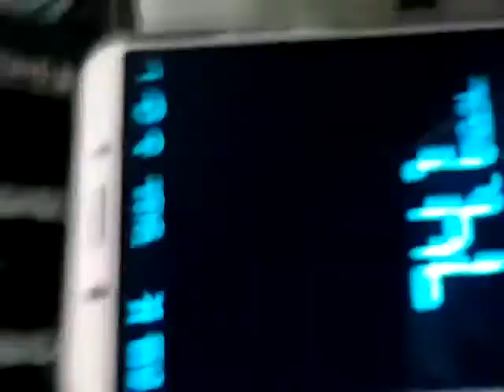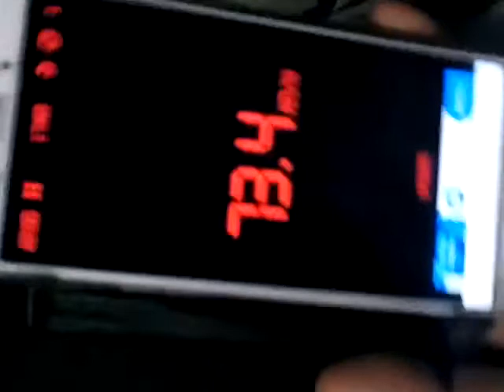TNSTC UD Chidambaram overtakes salem bus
Chidambaram UD overtakes Tnstc Selvam bus